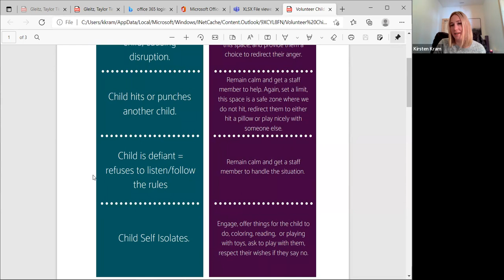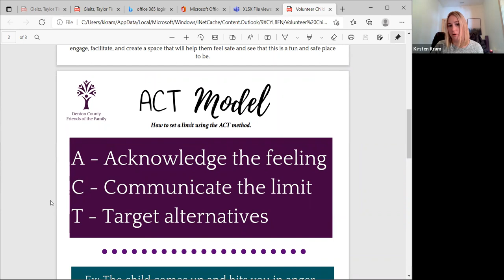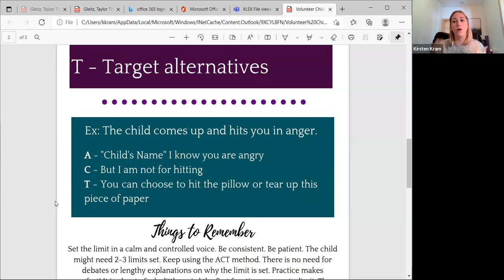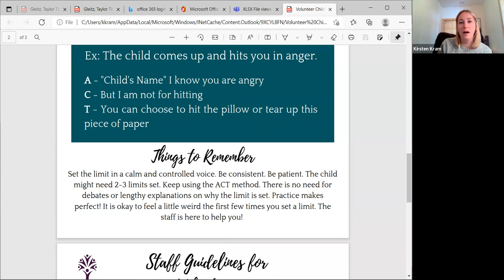Childcare Volunteer Tips